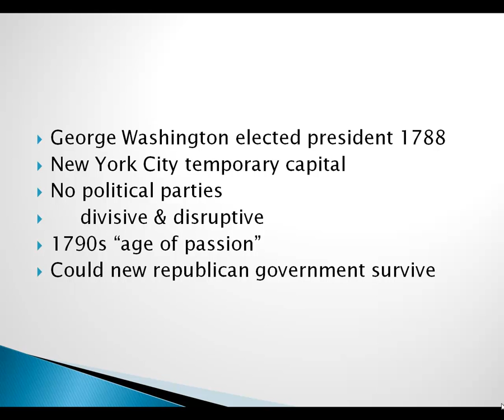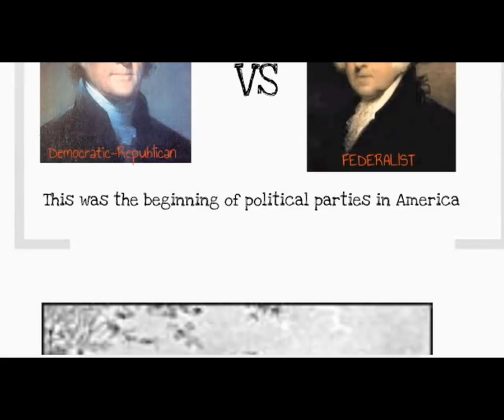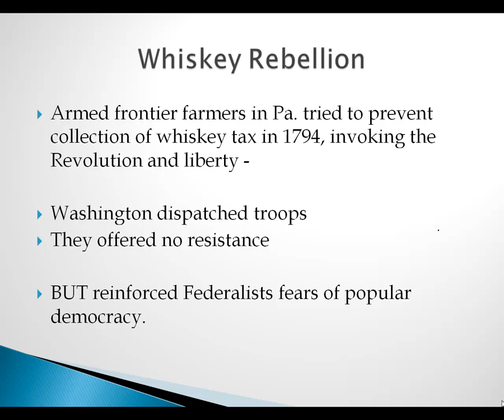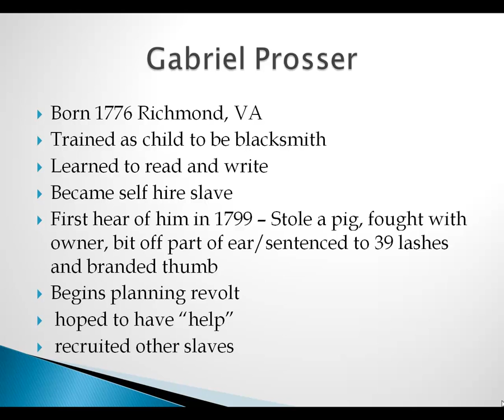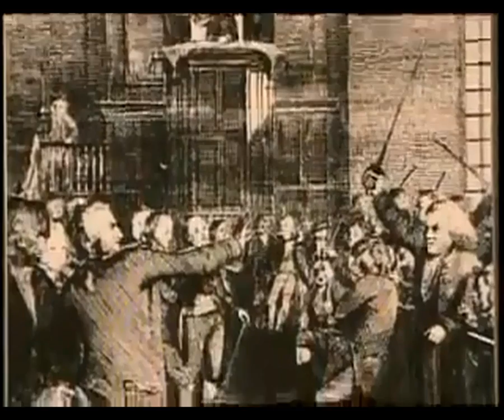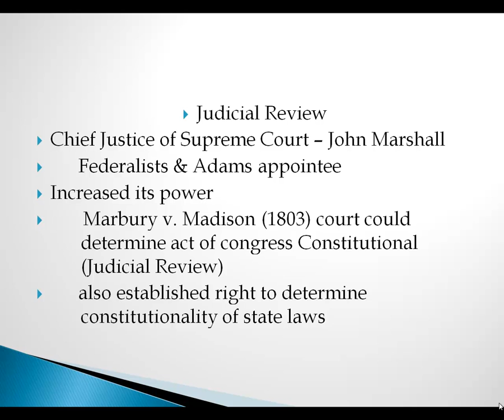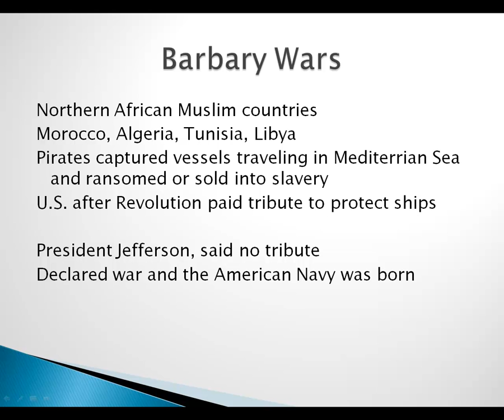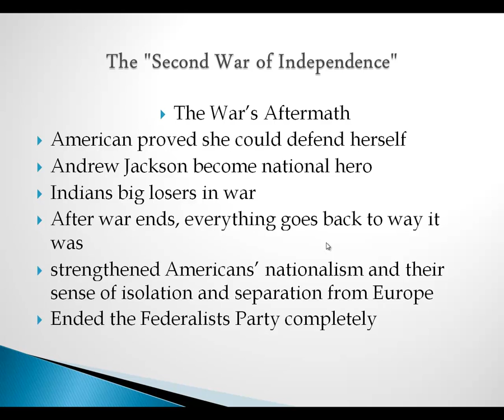Chapter 8 Securing The Repbulic F 1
Washington, Adams, Jefferson, Madson, Hamilton, and John Jay brief bios; La Purchase and War of 1812